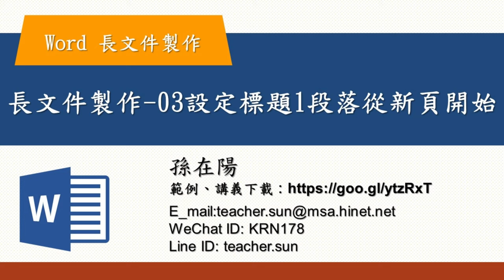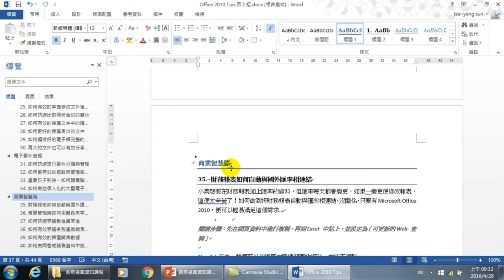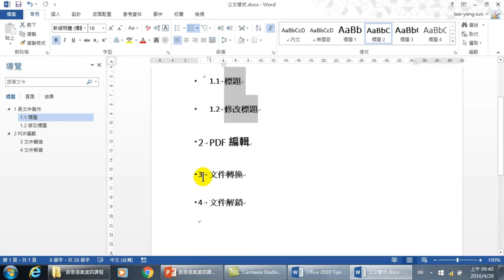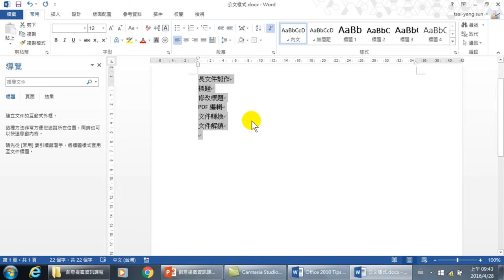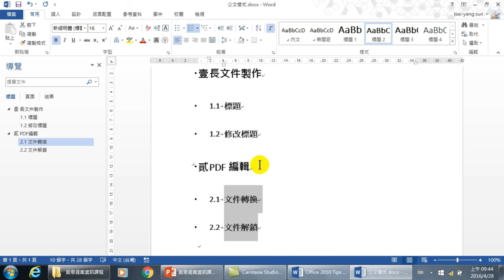如何設定讓標題一都從新的一頁頁開始 、設定法律樣式編號-長文件製作03,04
03.如何設定讓標題一都從新的一頁頁開始 04.樣式編號-長文件製作
我們在辦公室中，有可能需要製作長文件，例如編輯小冊子、操作手冊、FAQ、論文、報告等，都非常可能需要這種技能。從標題，目錄，封面，到頁碼設定，完整的製作過程，製作一份正確的長文件。

00;00 如何讓每一個標題一，都是從新的一頁開始
00:45 常用/樣式/修改樣式
01:00 設定段落從新的一頁開始,段落前分頁
02:00 定義編號
02:35 用TAB鍵做段落縮排
03:10 設定多層次清單
04:00 利用法律樣式編號的方法